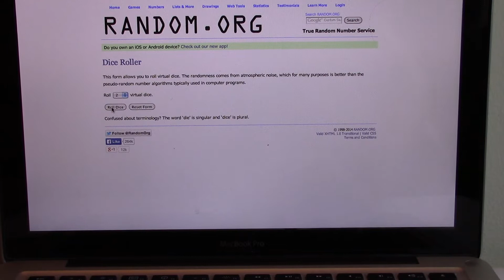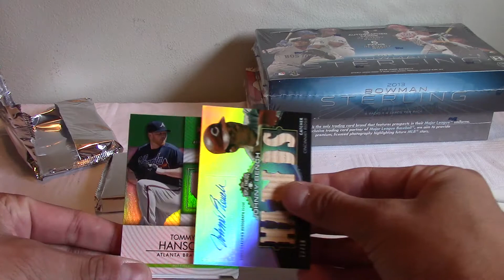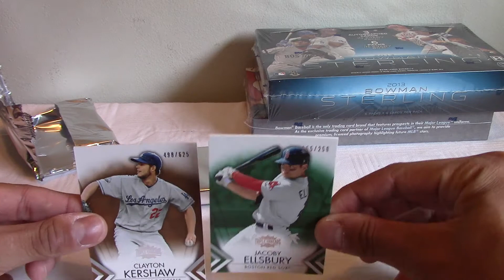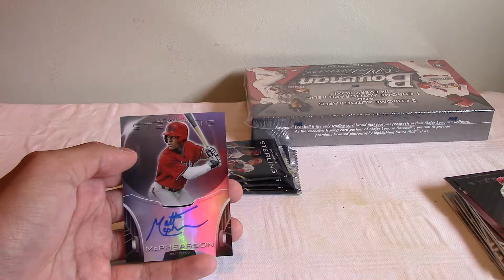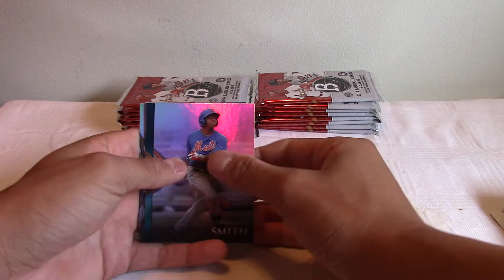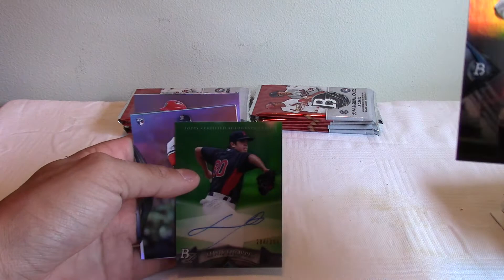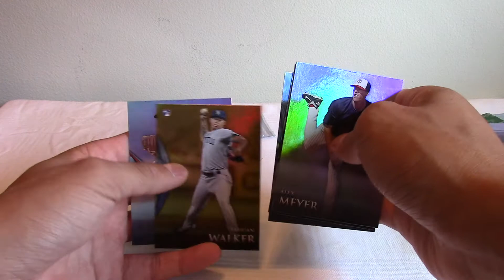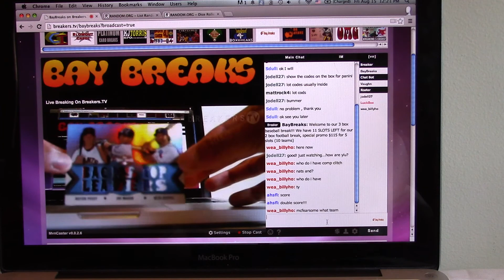3 Box Baseball Break 8-15-14 (Johnny Bench Auto Relic + More)